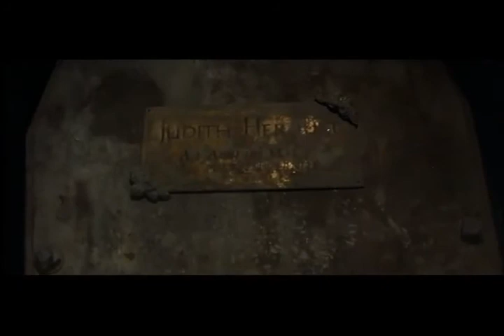los rios de color purpura, crisom rivers , el comisario y max hablan del casao por primera vez